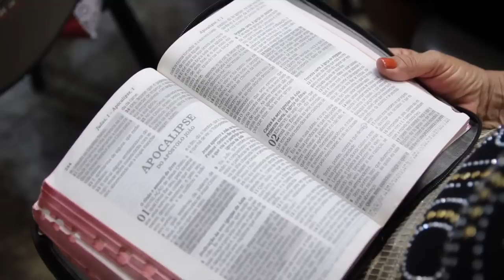Eyshila | ADVEC Largo do Bicão - Ministração + Mensagem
🎧 ACESSE A PLAYLIST COMPLETA DA EYSHILA: Em breve